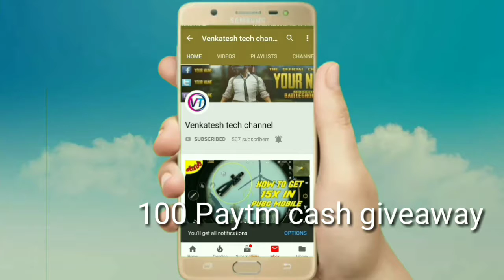100 Paytm cash giveaway winner in Telugu/please subscribe my YouTube channel